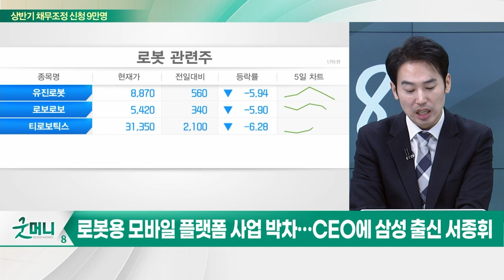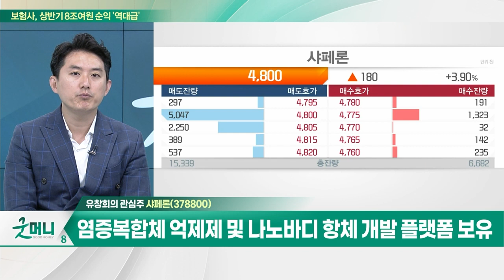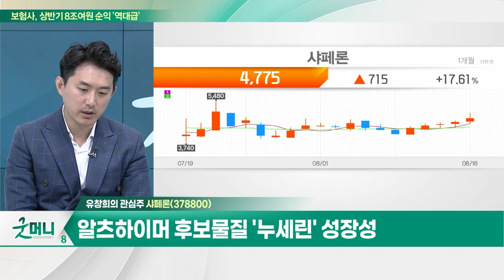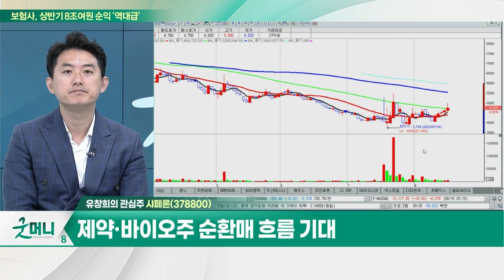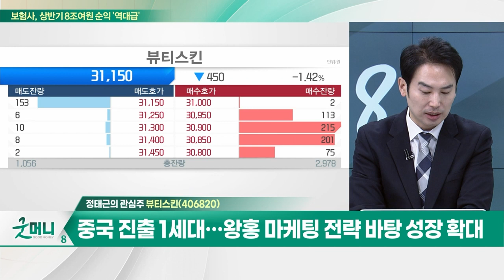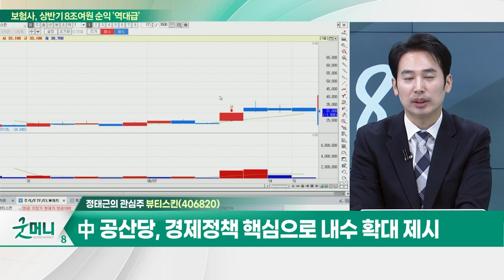샤페론(378800)... 12조 규모 아토피 치료제 ‘누겔’ 모멘텀 / 뷰티스킨(406820)... 中 공산당, 경제정책 핵심으로 내수 확대 제시_개장 관심주 (20230816)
Q. 미용의료기기 관련주, 매출 확대… 주가 예뻐질까?
Q. "한화도 합류" 협동로봇 판 커지나… 관련주는?

샤페론(378800)
- 염증복합체 억제제 및 나노바디 항체 개발 플랫폼 보유
- 12조 규모 아토피 치료제 '누겔' 모멘텀
- 알츠하이머 후보물질 '누세린' 성장성
- 제약·바이오주 순환매 흐름 기대

뷰티스킨(406820)
- 브랜드·제조·유통 등 내재화 된 종합 화장품 기업
- 중국 진출 1세대… 왕홍 마케팅 전략 바탕 성장 확대
- 中 공산당, 경제정책 핵심으로 내수 확대 제시